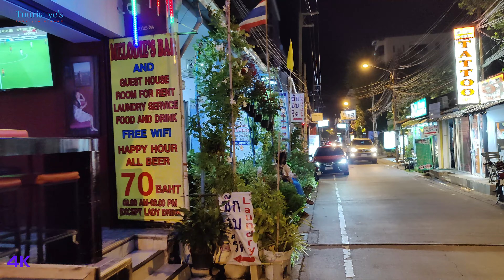Amazing night in Pattaya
TMy shop: Sun Wukong T-shirts for men and women, Wukong T-shirts for the Chinese 3A game Black Myth

Amazon
Black Myth Wukong Statue：
Sondiko Butane Torch Lighter S400 2-pack, Refillable Kitchen Torch, Blowtorch with Safety Lock and Adjustable Flame for Desserts, Creme Brulee and Baking (Butane Gas Not Included)

he night in Pattaya is something you can't imagine, the girl under the coconut tree on the beach road, the famous Pattaya Walking Street [Erotic Street], and the bars on the street, the agogo bar is a Thai feature, young and beautiful girls are there Gathering here is a paradise for men.